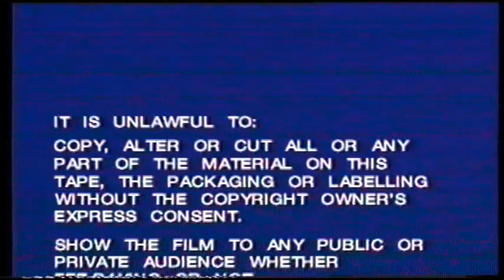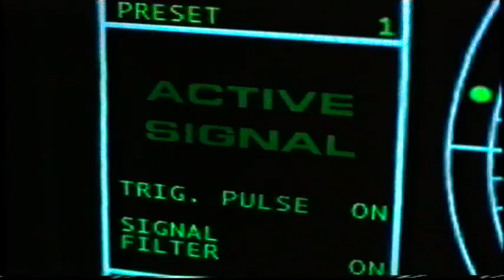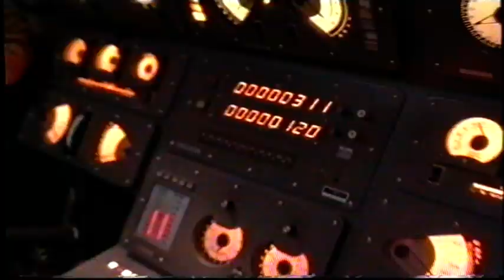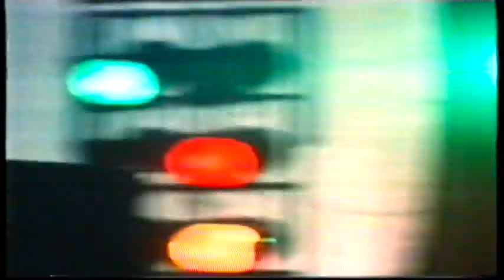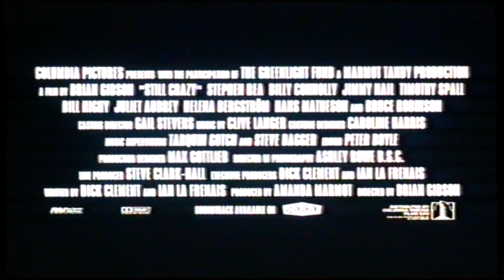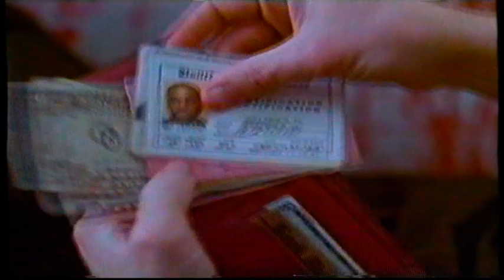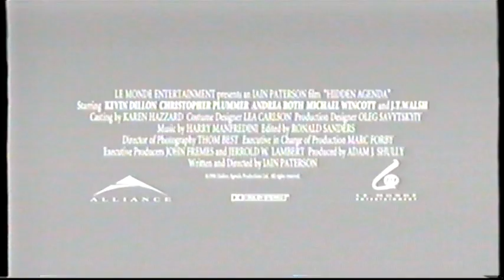UK Rental VHS Trailer Reel: Poodle Springs (1999 Mosaic Movies)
Opening to the rental VHS of the James Caan & David Keith in Bob Rafelson's L.A. Confidential Style 1960's Epic Murder Mystery Gangster Crime Drama Thriller Film From 1998

OPENING:
Warning
Mosaic Movies Logo
Divorcing Jack Trailer
Sub Down Trailer
Still Crazy Trailer
My Name Is Joe Trailer
Hidden Agenda Trailer
VSC 15
Mosaic Movies Logo
HBO Pictures Ident